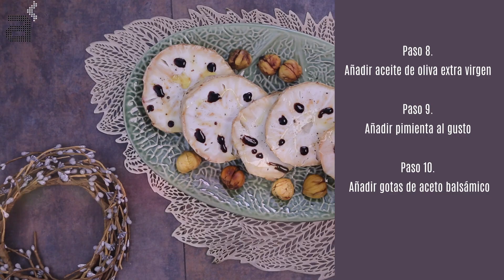Apionabo a la sal con castañas asadas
Receta tradicional perfecta para los días de invierno y como bocado de Navidad.